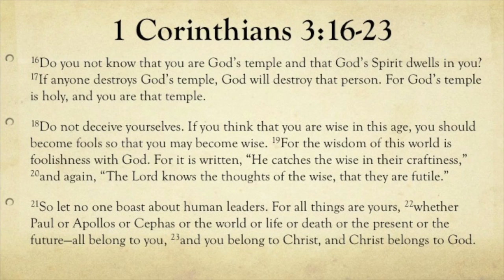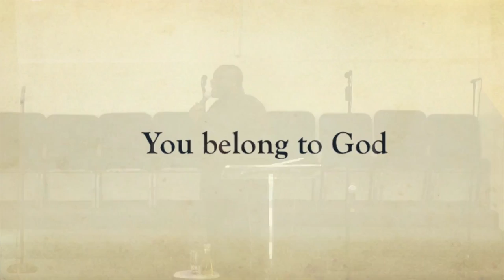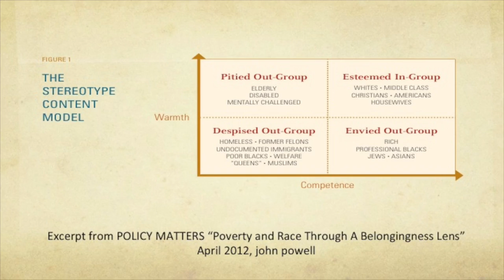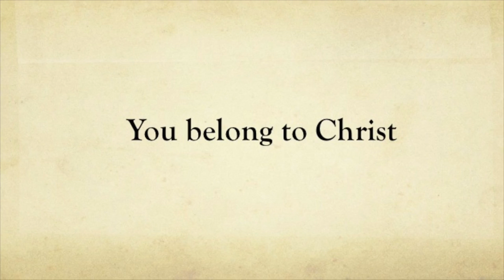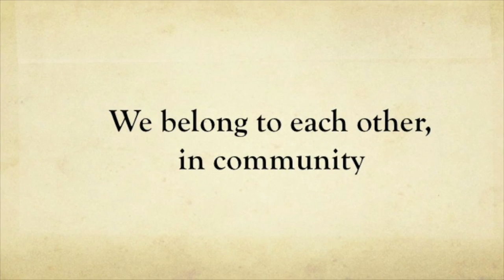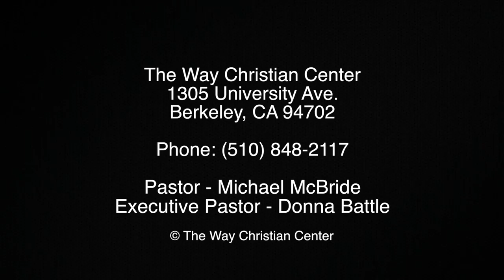Episode 40 - Feb 23, 2014 - Importance of Belonging